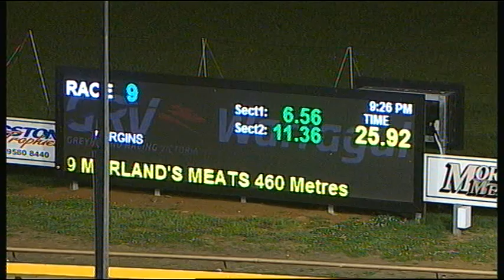WGL TUE 21 NOV 17 R9